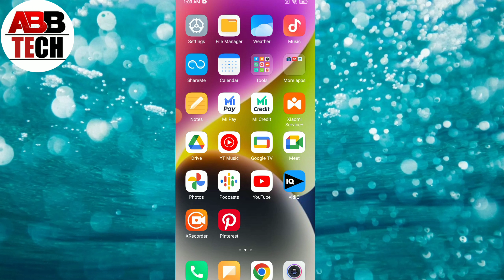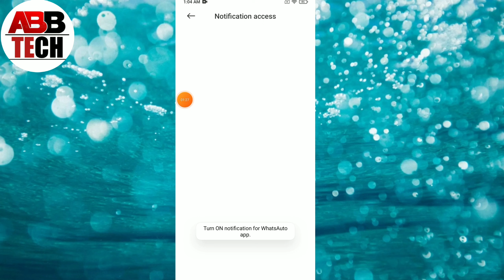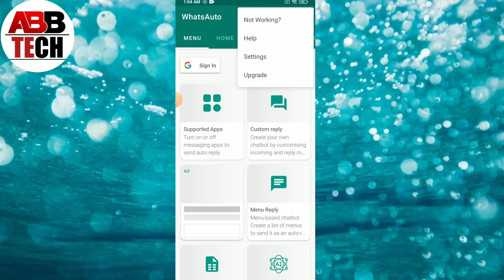whatsAuto reply App kaise use kare || how to use whatsauto reply app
1, whatsAuto reply App kaise use kare
2, how to use whatsauto reply app
3, whatsauto reply app Kya hai